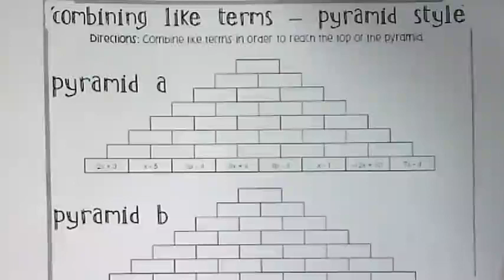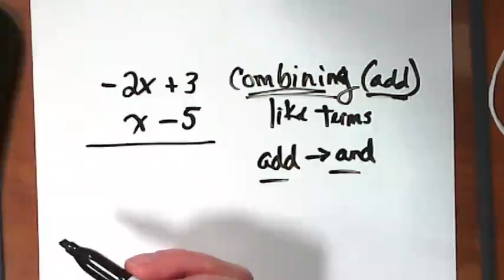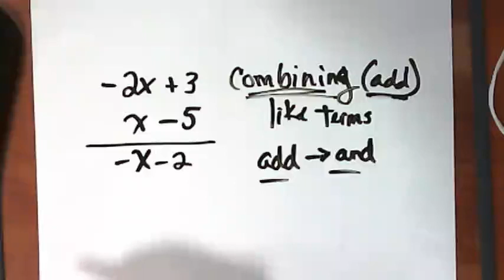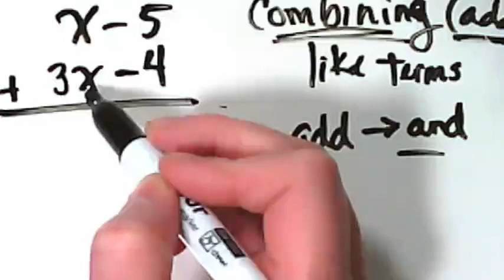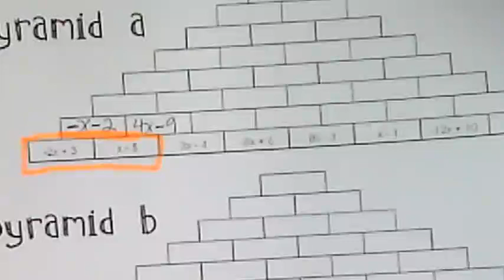Combining Like Terms Practicec